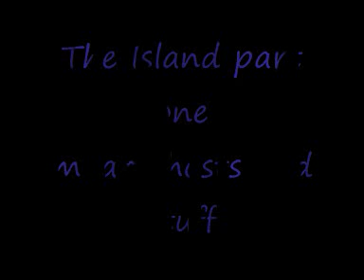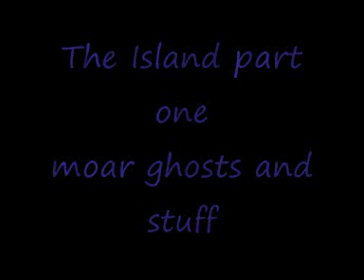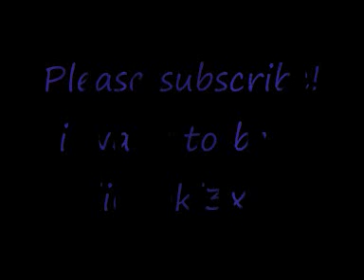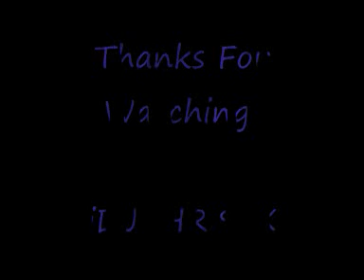deadmau5 and pendulum